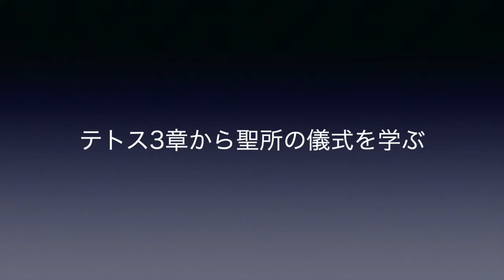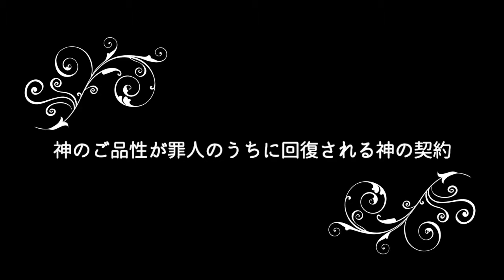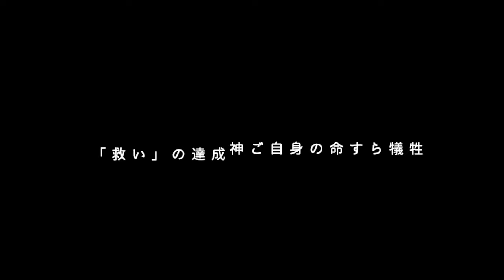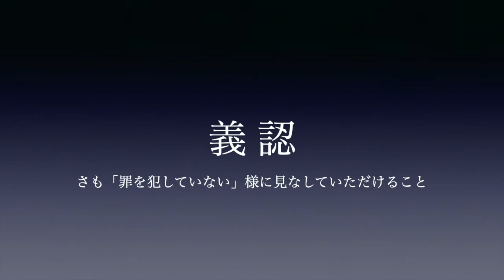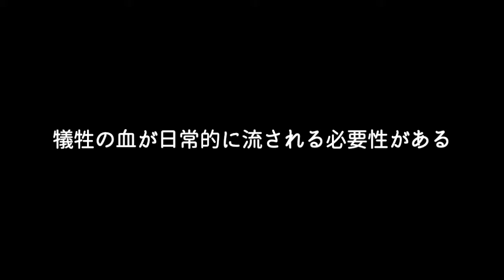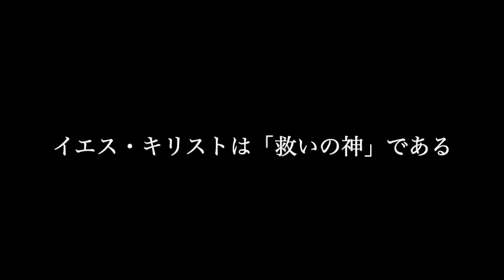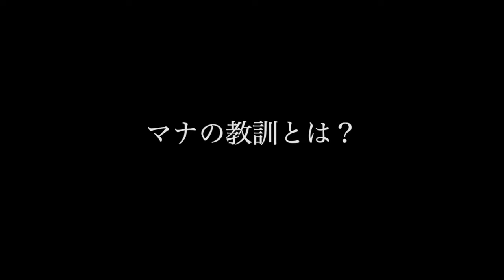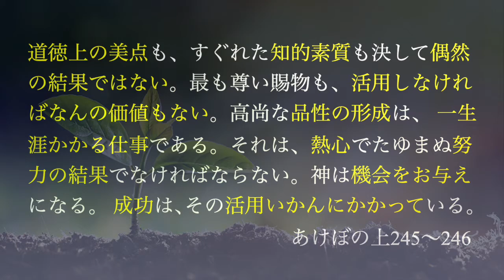テトス３章から学ぶ聖所の儀式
テトス３章には、罪人がどこから回復の大事業に着手して、どの様に回復していくかが記されてあります。それを聖所の儀式と共に深く考えたいと思います。